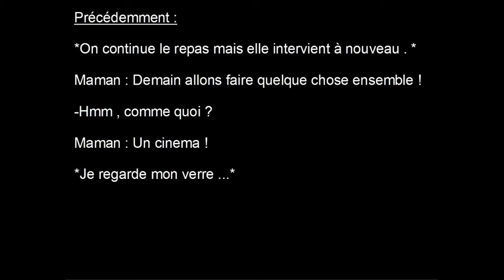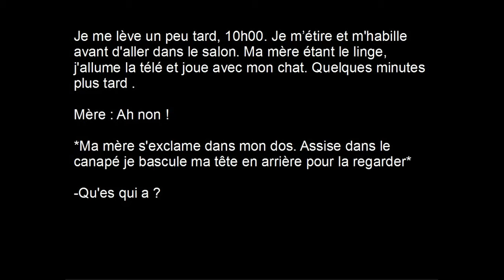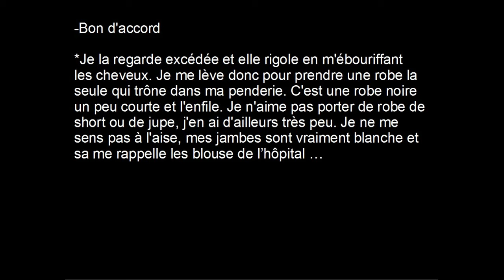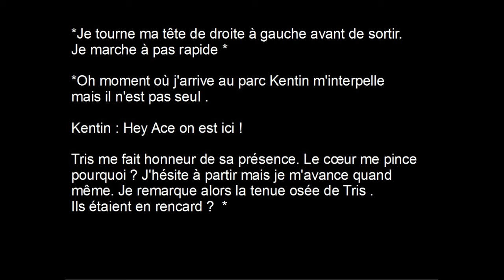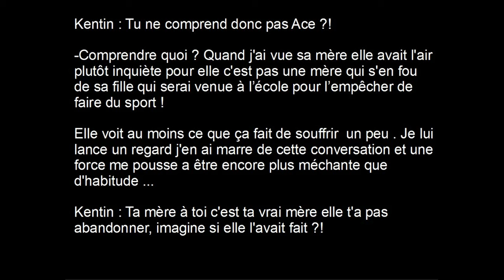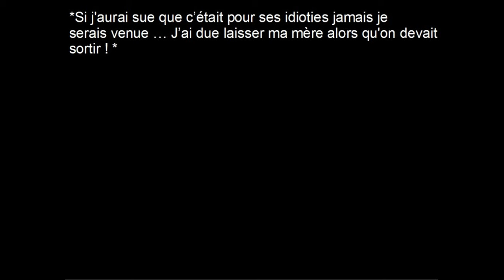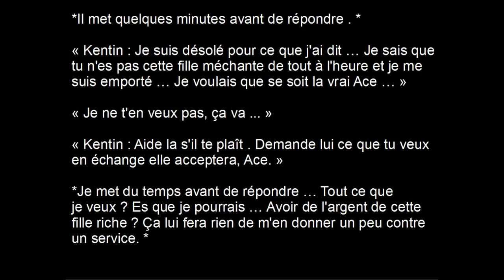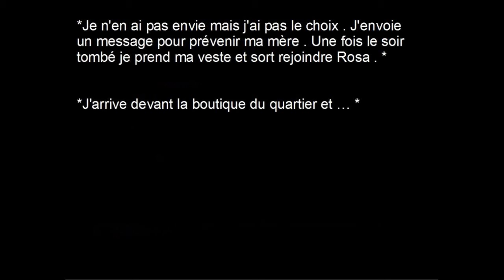L'Origami des Cœurs perdus : Crocus Rouge . Amour sucrée épisode 21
Ne regrette jamais ce que tu as fait de bien pour quelqu'un .

Vidéo : Samedis à 23h00